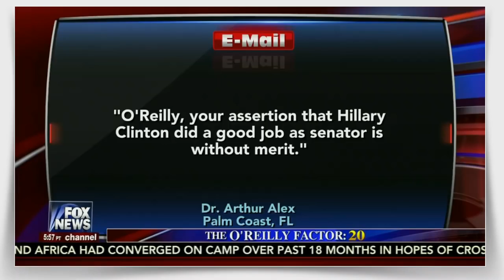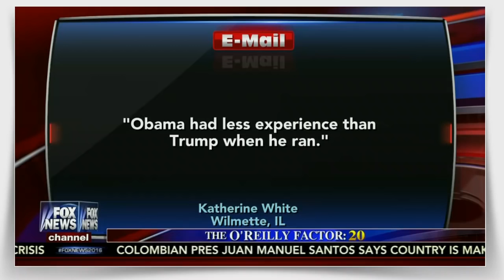The OReilly Factor 11216 Bill OReilly on Donald Trump leading in Polls, Media for Hillary